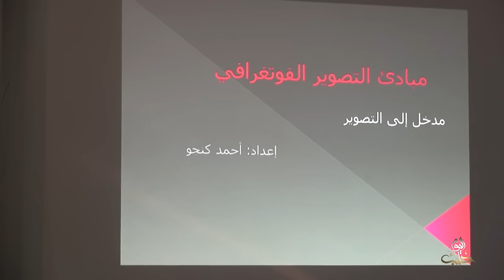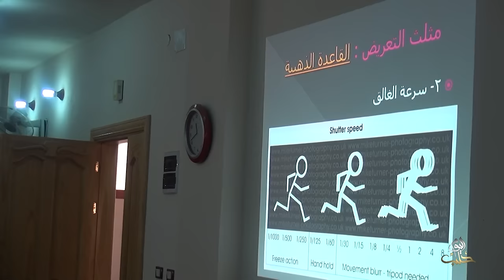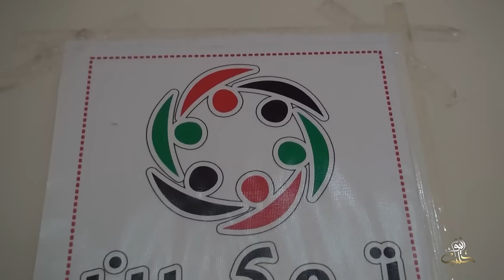لجنة تمكين تقيم مشروعاً في الشمال السوري لتدريب ناشطين إعلاميين على العمل الصحفي